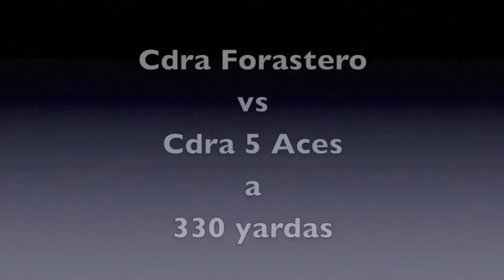15 Cdra Forastero vs Cdra 5 Aces a 330 yardas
15 Cdra Forastero vs Cdra 5 Aces a 330 yardas